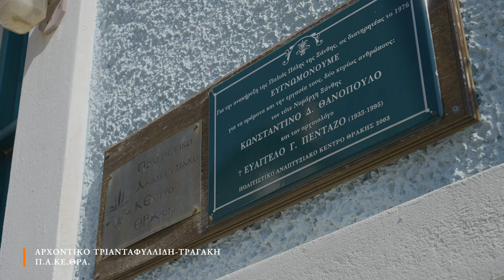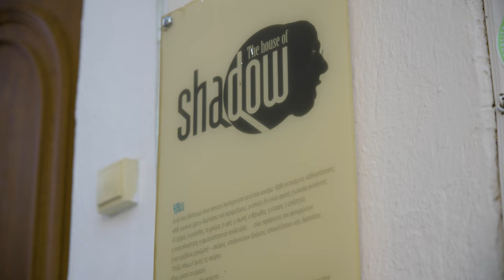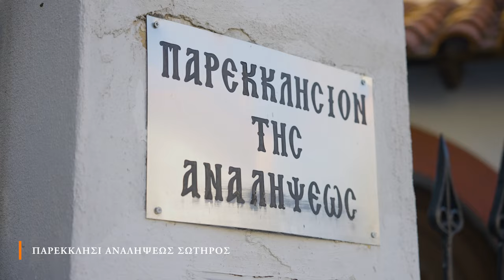Ο Πολιτιστικός και Λαογραφικός χαρακτήρας στην Ξάνθη του σήμερα (διαδρομή 3)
Το έργο "Πολιτιστικές διαδρομές στην Παλιά Πόλη Ξάνθης" αφορά τον σχεδιασμό και την υποστήριξη υλοποίησης πολιτιστικών διαδρομών στον οικισμό της παλιάς πόλης Ξάνθης.

ΕΣΠΑ 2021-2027 / Πρόγραμμα Ανατολικής Μακεδονίας Θράκης / Με την συγχρηματοδότηση της Ευρωπαϊκής Ένωσης

Δήμος Ξάνθης / Municipality of Xanthi